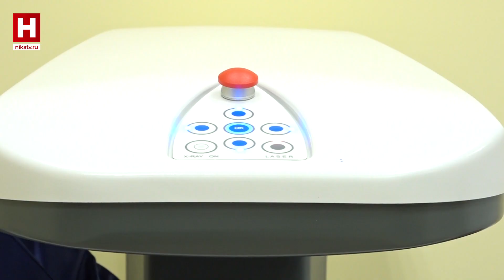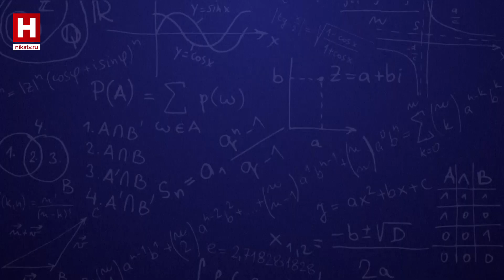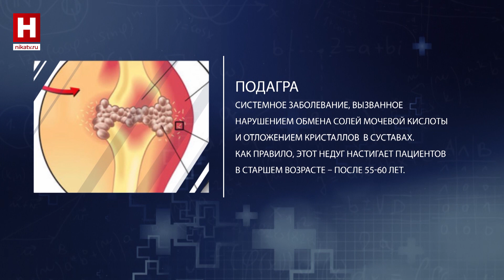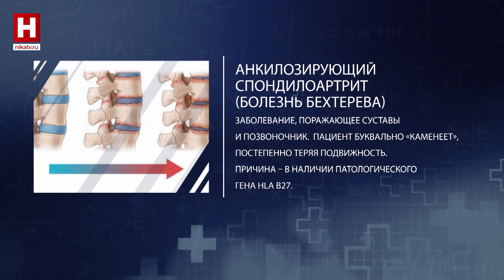АЗБУКА ЗДОРОВЬЯ | Скелет и суставы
Что общего у подагры, остеопороза и болезни Бехтерева? Ответ простой: все эти заболевания скелета и суставов лечит один врач: доктор-ревматолог.

Какие возможности для определения плотности костей предоставляет новый  диагностический комплекс, можно ли вылечить остеопороз и как шпинат может помочь в профилактике — расскажет Светлана Свистунова, ревматолог с двадцатилетним стажем.